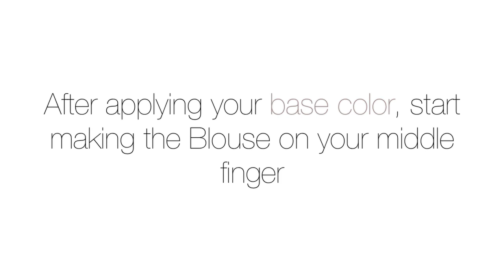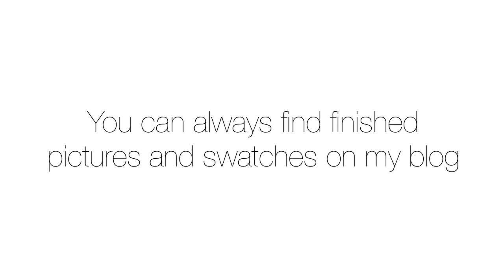Blouse nail art tutorial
A lot of people are making tuxedo nails lately! I decided to show a blouse tutorial which has been done a few times by people! I really wanted to make a feminine tutorial instead of a tuxedo. You can use this nail art tutorial with any color :) Good luck!!

nail polishes:
Base and Top coat  - Seche vite
Color - OPI Tickle my france-y